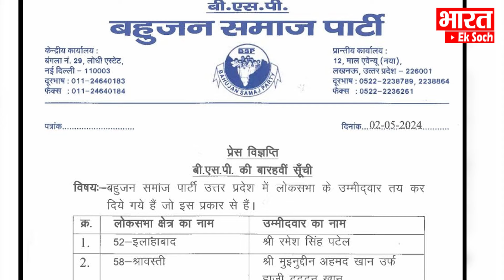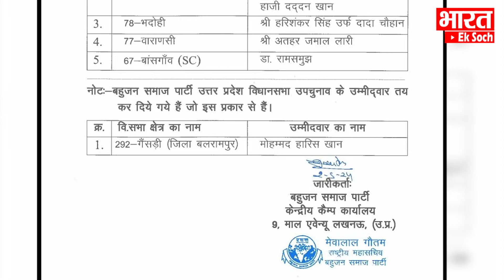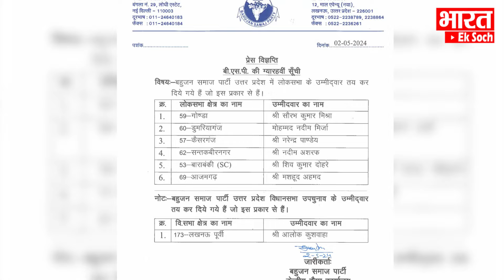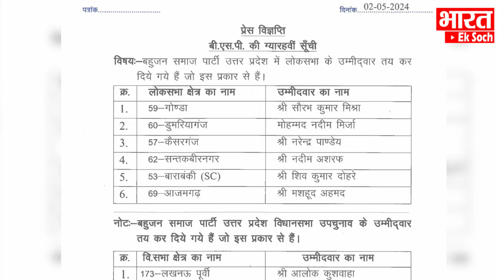Mayawati ने जारी की 12 वी सूची.. Modi के सामने ये लड़ेंगे चुनाव | Lok Sabha election 2024